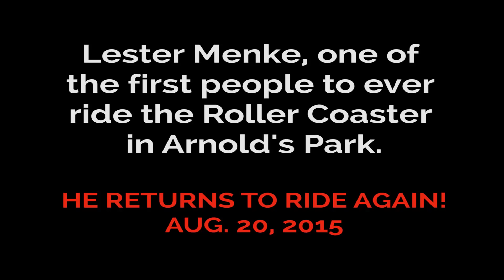Lester Menke, one of the first people to ever ride the roller coaster at Arnold's Park returns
To ride the legendary wooden roller coaster!